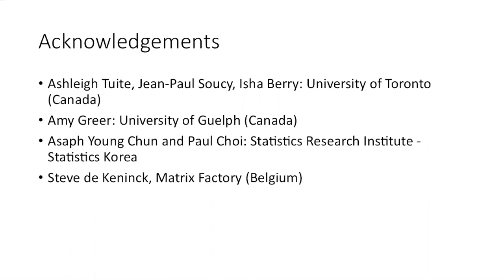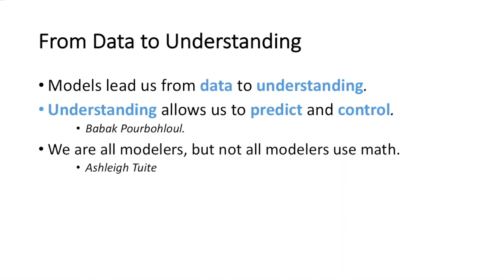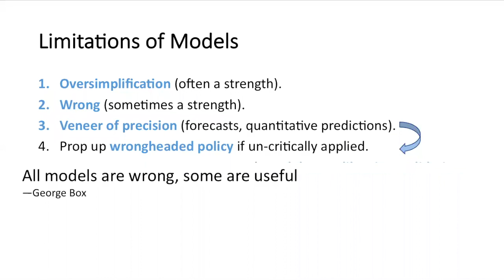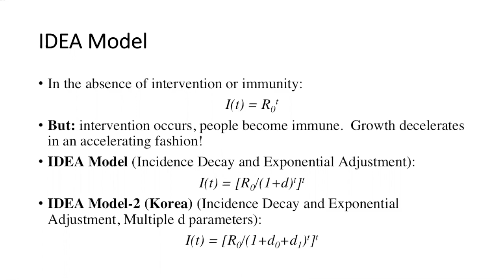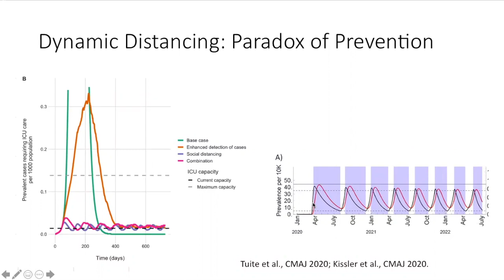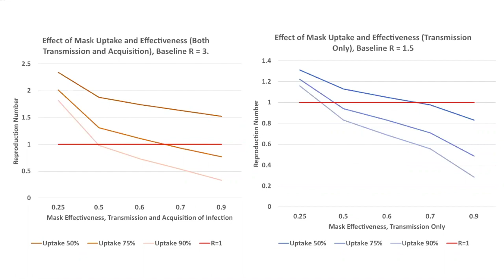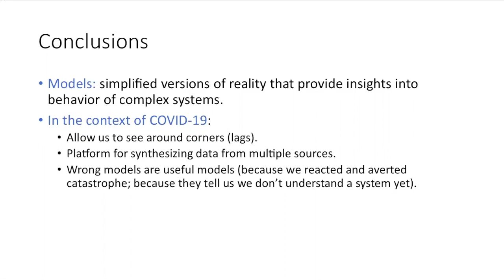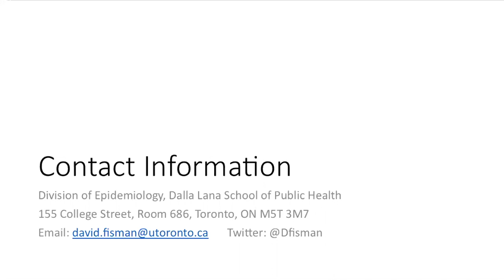CanCOVID Speaker Series: Modelling and forecasting COVID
Dr. David Fisman is a professor of epidemiology at the University of Toronto’s Dalla Lana School of Public Health, and is involved with the Ontario’s coronavirus-modelling group. Hear him give an update on where modelling and forecasting is for COVID, what challenges we face, and how we might overcome them.

We encourage our members to share their feedback/ideas on our various Slack channels. For non-members, you can request to join our active network to receive notices of our future events, by registering

CanCOVID is a dynamic open science collective dedicated to rapidly mobilizing and sharing knowledge to help guide Canada’s COVID-19 response. Since March 2020, CanCOVID has grown to become one of Canada’s leading online science and research communities with over 2,500 members, rapidly producing and disseminating over 500 credible resources in response to the pandemic and post-pandemic future.